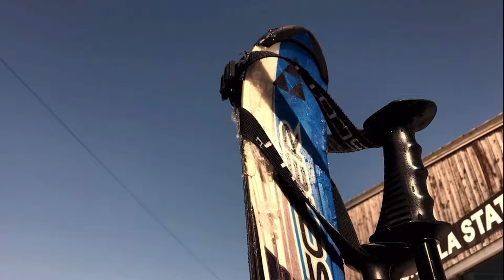Snowboarding, skiing, curry rice, traveling, Japan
curry rice
traveling, Japan